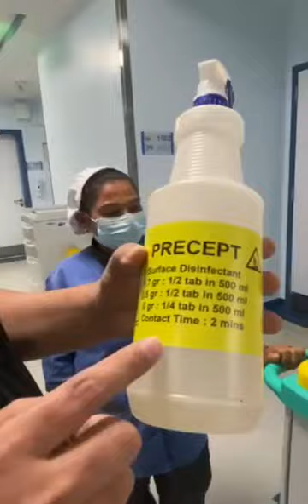MGA GAMIT PANGLINIS NG HOUSE KEEPING, CHEMICAL CLEANING PAANO NGA BA GAMITIN ITO.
MGA GINAGAMIT NA CHEMICAL PANGLINIS SA HOUSEKEEPING, PAANO NGA BA GAMITIN ITO.